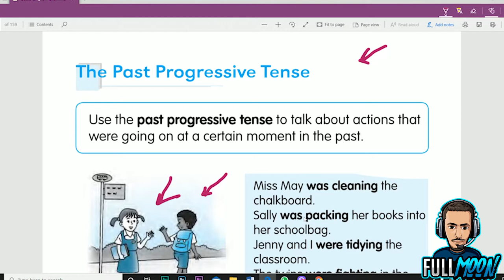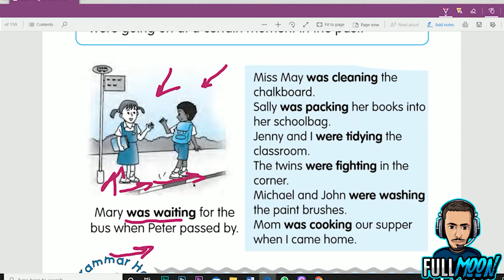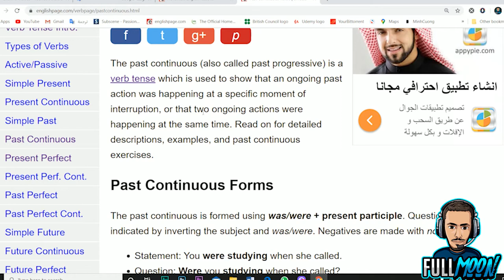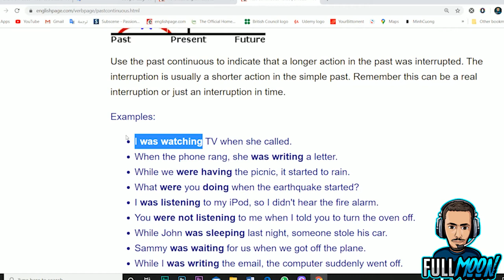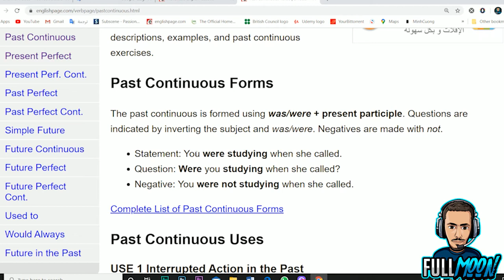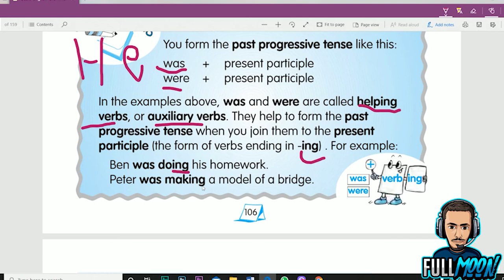الدرس 23 The Past Progressive Tense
Use the past progressive tense to talk about actions that were going on at a certain moment in the past

You form the past progressive tense like this: was + present participle were + present participle In the examples above, was and were are called helping verbs, or auxiliary verbs. They help to form the past progressive tense when you join them to the present participle (the form of verbs ending in -ing) . For example: Ben was doing his homework. Peter was making a model of a bridge.